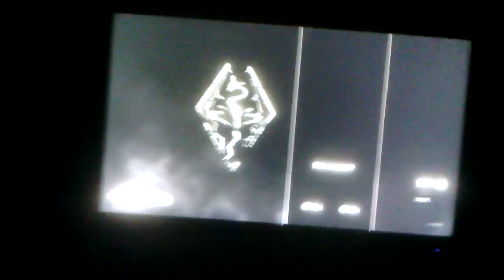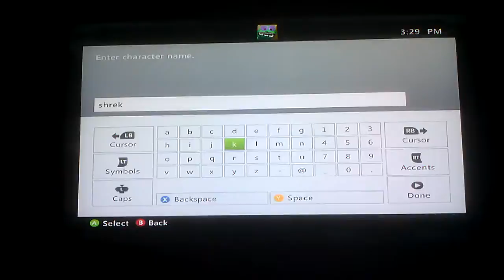Skyrim esp. 1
My brother plays skyrim